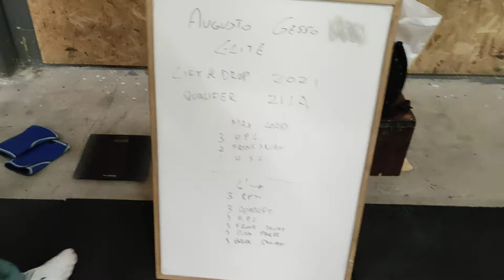Augusto Gesso Lift&drop 21.1a